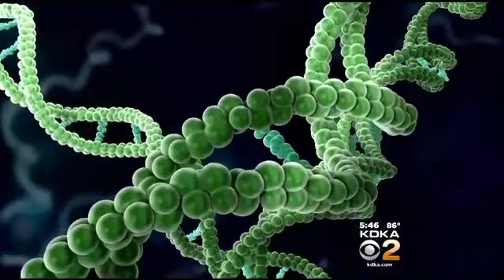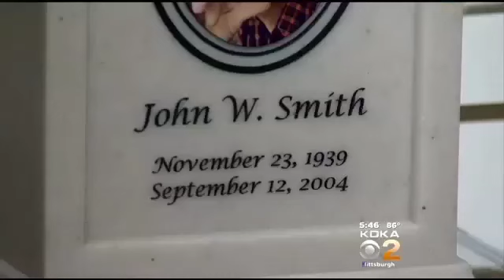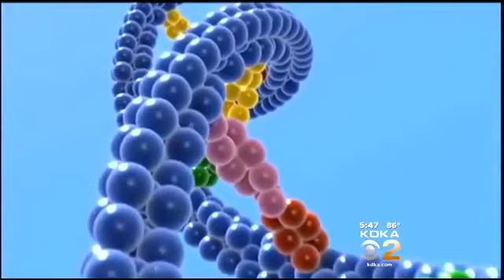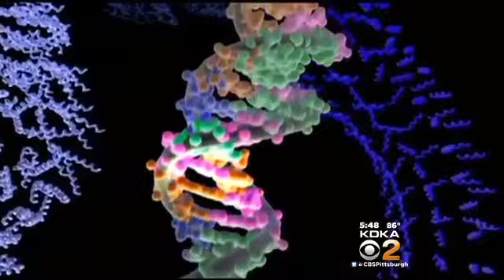DNA in the funeral Industry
News clip helping explain how DNA helps families by preserving the DNA of their deceased relatives to save for future generations.